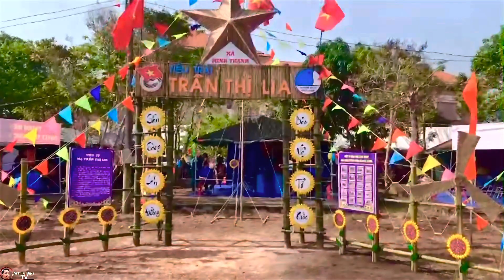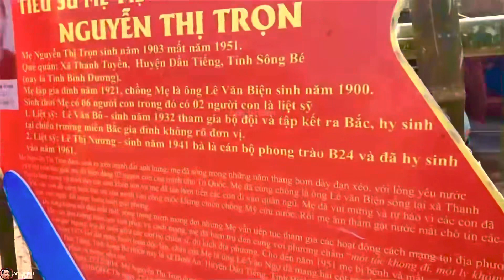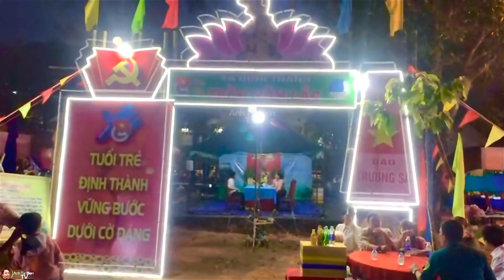Hội Trại Giao Quân Huyện Dầu Tiếng Năm 2023, Chúc Các Em Hoàn Thành Tốt Nhiệm Vụ Người Lính Cụ Hồ,!!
👉 Đơn Vị Xã Định An Năm 2023 Trúng Tuyển 17 Thanh Niên Sáng Ngày08/02/2023 Lên Đường 11 Thanh Niên Dự Bị Là 06 Thanh Niên,!!
Người Quay Videos: Nguyễn Chí Thanh Quay Biên Tập Và Chỉnh Sửa Nguyễn Minh Tuấn,!!
👉 Nguồn Bản Quyền: Anh Tư Biện TV,!!
👉 Tên: Nguyễn Minh Tuấn 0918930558,!!
👉 Ngày Quay Video: 07/02/2023,!!
👉 Ngày Xuất bản video: 14/02/2023,!!